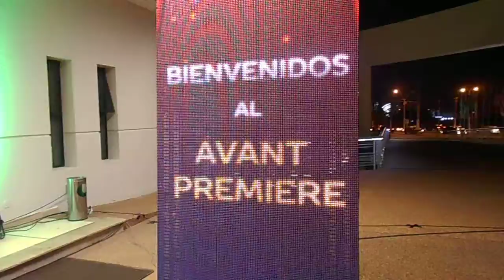Circo Imperial de China en Paraguay 2017 - 1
Centro de Convenciones de la Conmebol. Luque. Paraguay. Jueves 11 de mayo de 2017.